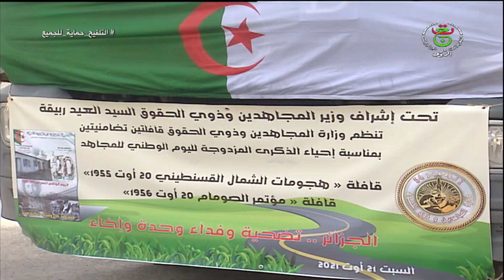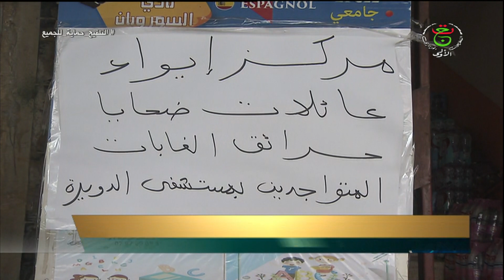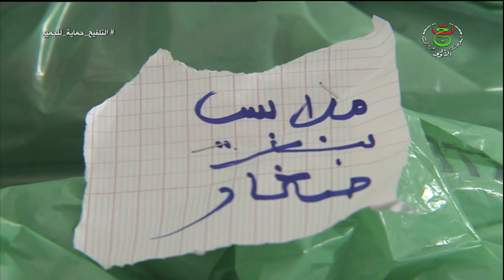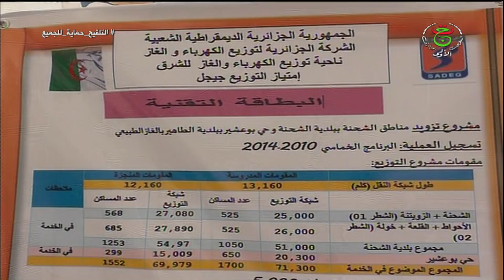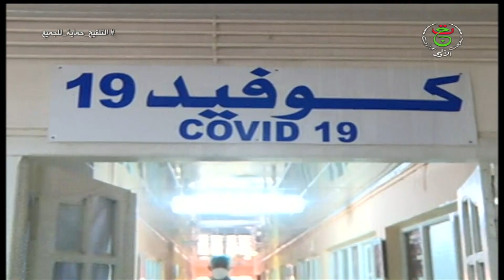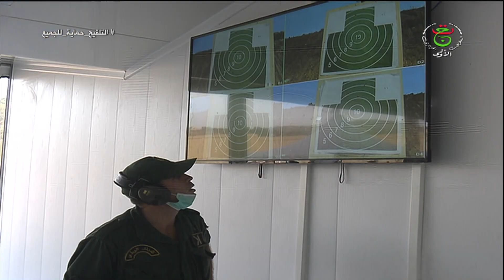أخبار منتصف الليل | 22 أوت 2021